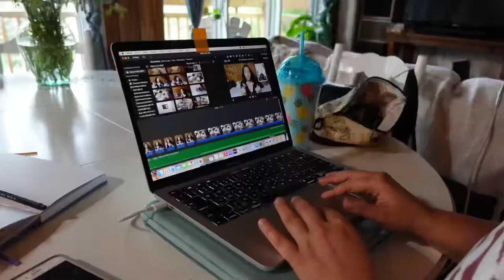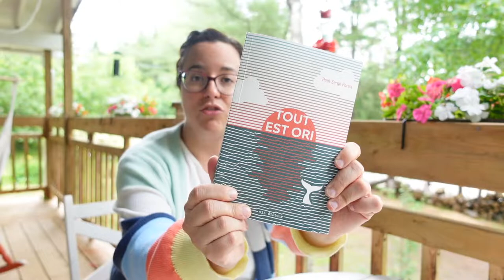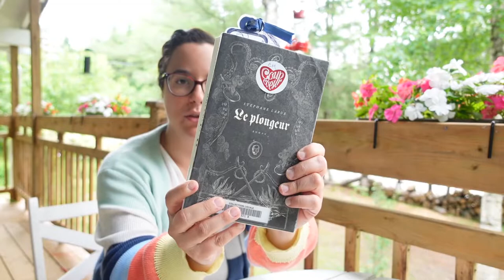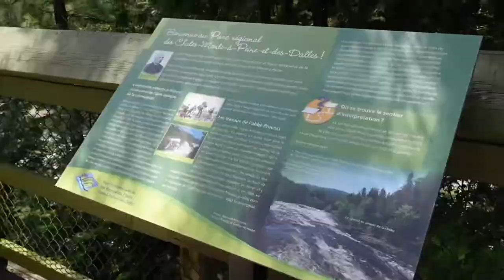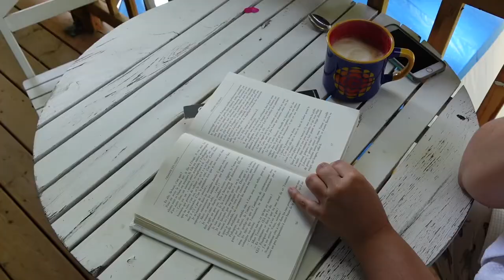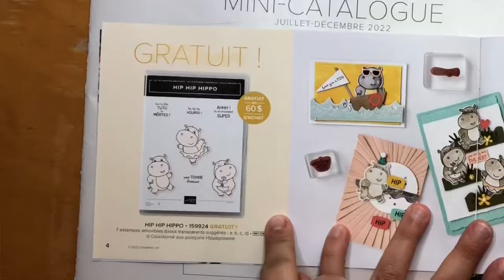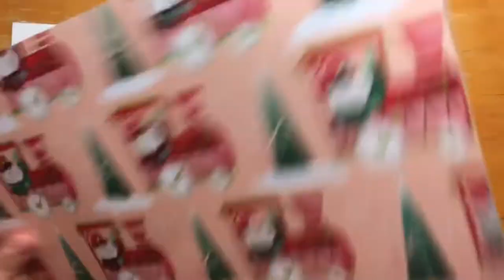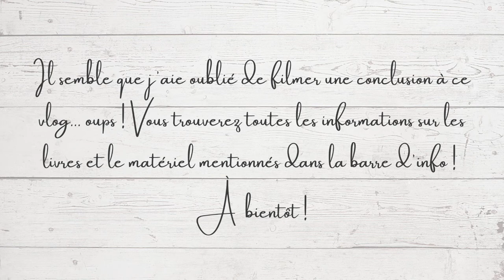VLOG ~ bien en retard! 🤦🏻‍♀️ || Lectures, bullet journal de JUILLET et UNBOXING Stampin’ Up!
Allô, allô!

Dans ce vlog qui date maintenant de presqu'un mois (Shame! Shame!), je vous parle de mes dernières lectures de Mets du bleu sur ta PAL, de ma première lecture pour le défi L'été en série, je vous montre mon bullet journal de juillet et je vous dévoile des nouveautés Stampin' Up! Bon visionnement !

📚🎧 MENTIONS
- Le plongeur, par Stéphane Larue
- Bondrée, par Andrée A. Michaud

✍️ MATÉRIEL - BULLET JOURNAL:
- Cahier Scribbles That Matter Pro A5
- Crayons Faber Castell Artist Pen Fineliners
- Crayons feutres Duo Color de Steadtler

✂️ MATÉRIEL - STAMPIN' UP!

00:00 Intro
02:42 Bondrée
05:22 Tout est ori
09:42 Le plongeur
14:01 Tomber
19:29 Bujo juillet
23:15 Unboxing
30:29 Abandon
32:55 Outro